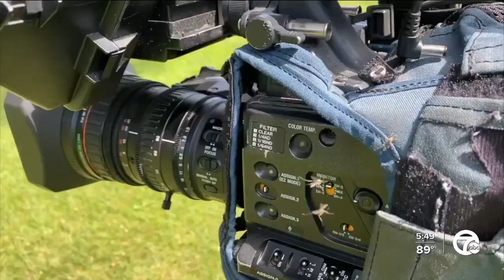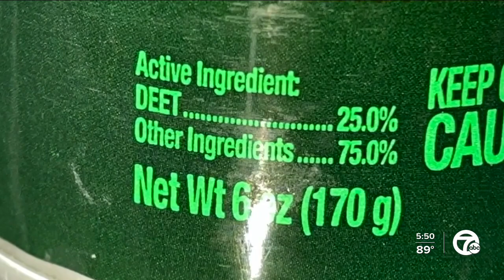The war against mosquitoes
Just a milligram of blood from one good bite on your arm or ankle gives a mosquito all she needs to lay hundreds of eggs at once.  "It's the female mosquitoes that bite for blood and they convert that blood into into eggs and the eggs then are laid," said Ned Walker, a professor of entomology and microbiology at Michigan State University who is also known as "the mosquito guy."